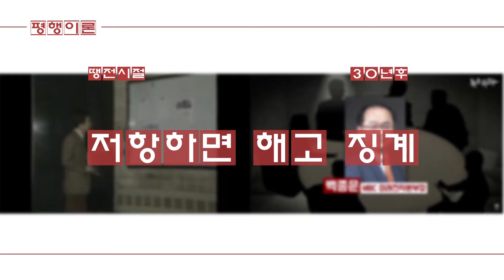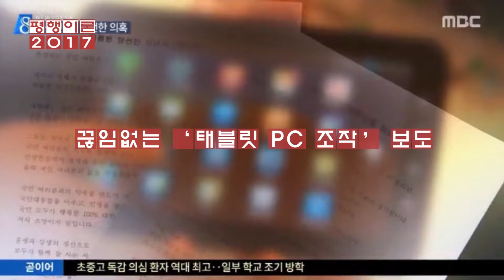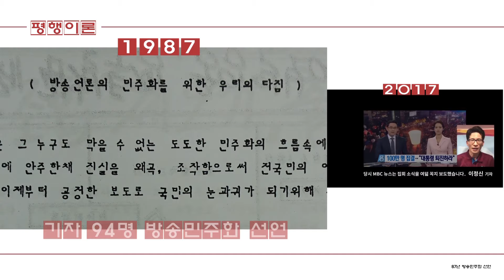1987 땡전뉴스 2017 땡박뉴스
1987년과 2017년.
MBC뉴스가 왜곡과 편파로 얼룩졌던 30년 전으로 돌아갔습니다.
한 세대의 간극을 두고 재현된 MBC뉴스의 '평행이론'.

다시 일어서겠습니다.
공정방송 복원을 향해 싸우는 사람들을 향해 희망의 끈을 놓지 말아주십시오!